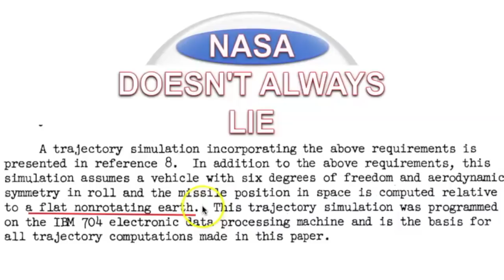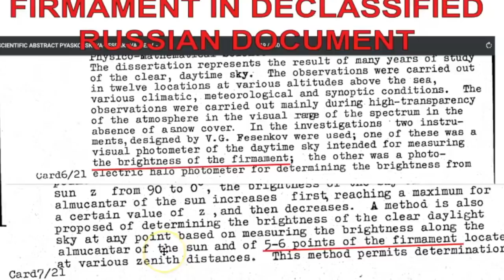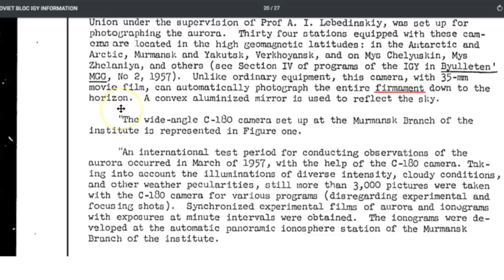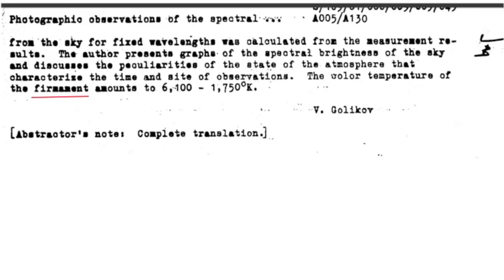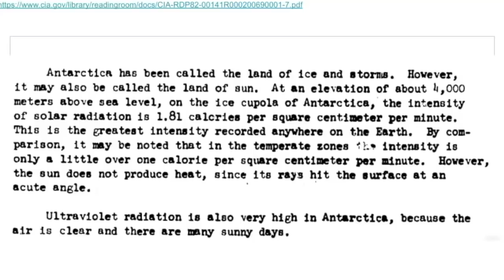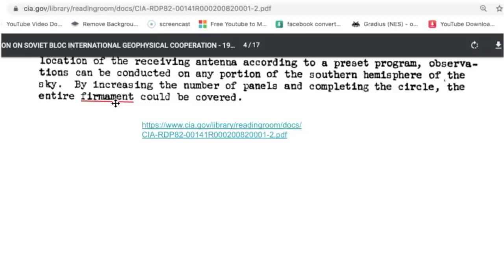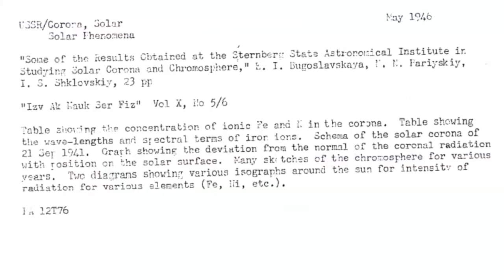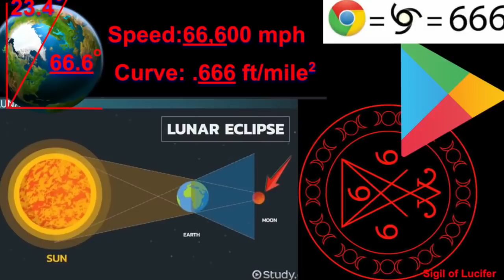MORE DECLASSIFIED FIRMAMENT DOCUMENTS FOUND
Download and check it out today!